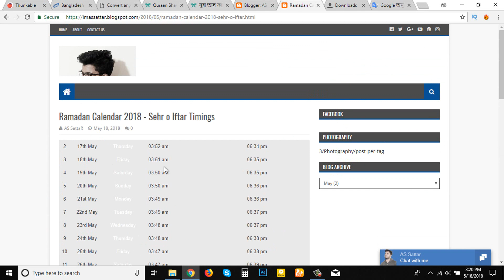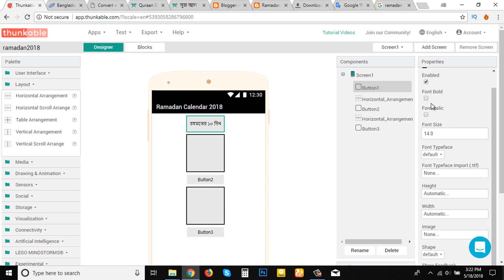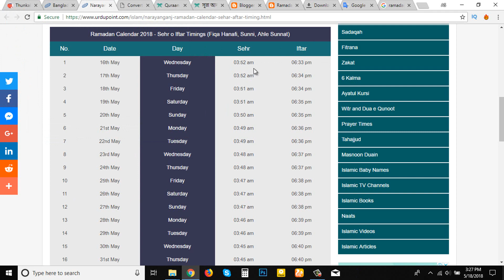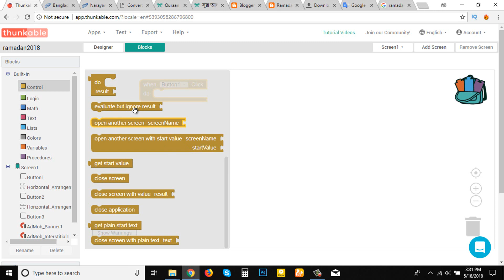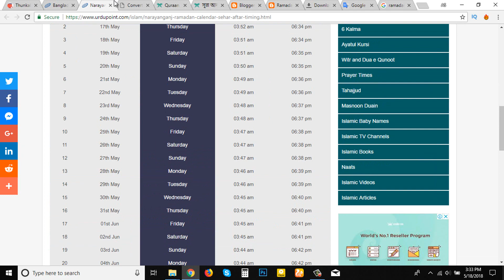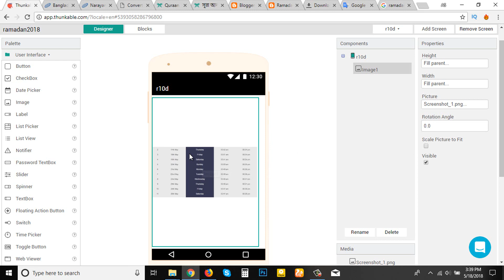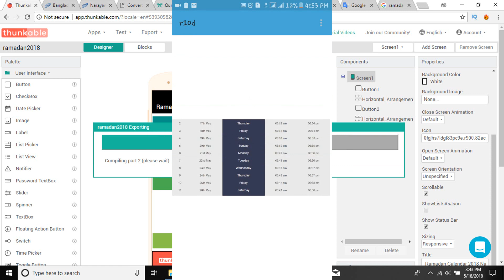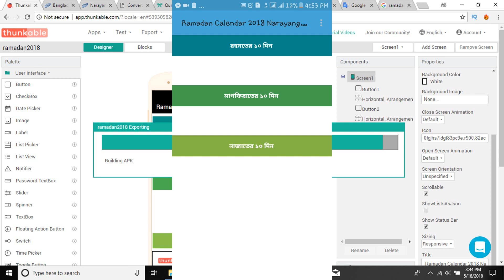Create Ramadan calendar 2018 free .aia file- bangla tutorial | earning app aia file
Bangladesh Ramadan Calendar 2018, Bangladesh Sehr o Iftar Timings